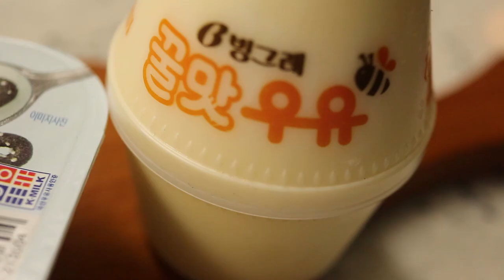밤에 이걸 본다면 바로 냉장고를 뒤적거릴지도?!!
😊 재미땅 * JMTTang 입니다.
😚음식 만들어 먹는 재미를 느끼는 일상 vlog 입니다. 😆😉

✔원하는 자막으로 감상하실 수 있습니다.
✔You can watch it with the subtitles you want.😉

✔ 원하는 자막이 없다면 댓글로 남겨주시면 추가하겠습니다.😊

 📢 떡볶이, 만두, 순대, 와플, 치킨, 불고기, 롤케익, 꿀맛, 비요뜨, 족발, 무지개, 떡, 곱창볶음, 튀김, 빵, 순두부, 아귀찜, 아구찜😆

✔구독❤ 좋아요👍 는 큰 힘이 되는 사랑입니다. 감사합니다.